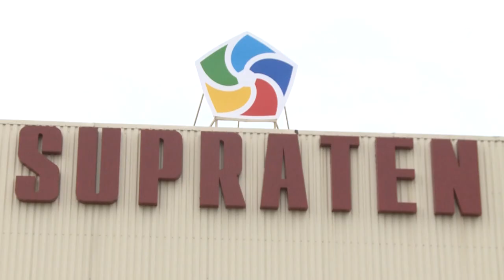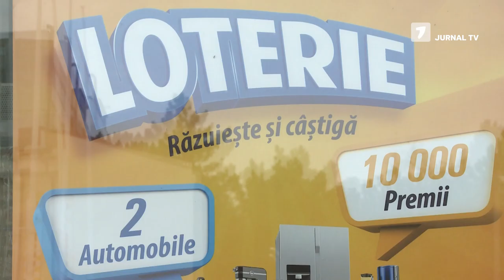Promoția "Premii pe loc" - câștigătorul primului automobil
Supraten: Primul automobil și-a găsit proprietarul! ®
Lider în producerea și comercializarea materialelor de construcții în Republica Moldova face ca visele clienților să devină realitate.
Cumpără produse în valoare de peste 1000 lei și participă la loteria SUPRATEN!
Norocosul proprietar al primului SUZUKI Vitara este Oleg Sicinschi din Chișinău.
“Am cumpărat niște faianță. Am primit 2 taloane, le-am răzuit și am câștigat un AUTOMOBIL!”
Cumpărați materiale de construcție la cele mai bune prețuri la SUPRATEN și obțineți ocazia de a câștiga încă un automobil SUZUKI Vitara și multe alte premii de valoare!
Nu rata șansa - vino în magazinele SUPRATEN, cumpără și câștigă!